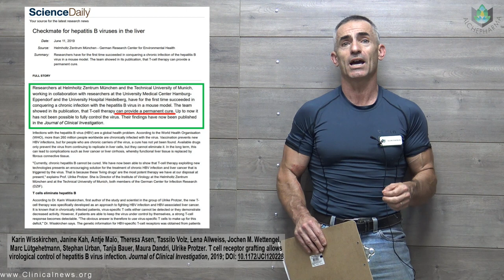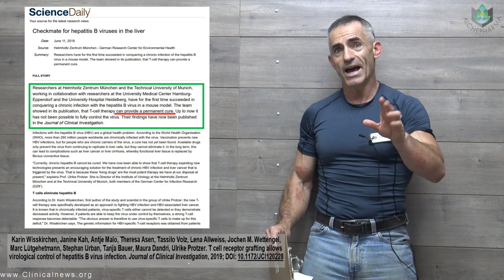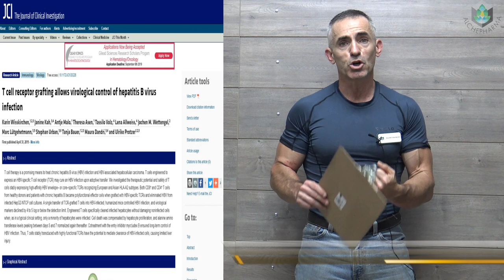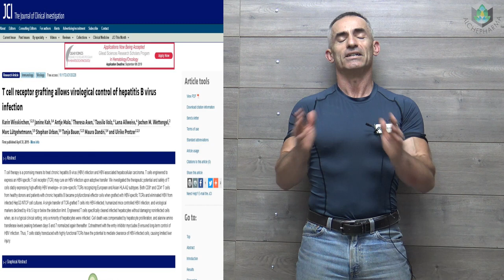Hepatitis B virus cured – Pilot Study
Researchers have for the first time succeeded in conquering a chronic infection of the hepatitis B virus in a mouse model. The team showed in its publication, that T-cell therapy can provide a permanent cure.
Karin Wisskirchen, Janine Kah, Antje Malo, Theresa Asen, Tassilo Volz, Lena Allweiss, Jochen M. Wettengel, Marc Lütgehetmann, Stephan Urban, Tanja Bauer, Maura Dandri, Ulrike Protzer. T cell receptor grafting allows virological control of hepatitis B virus infection. Journal of Clinical Investigation, 2019; DOI: 10.1172/JCI120228